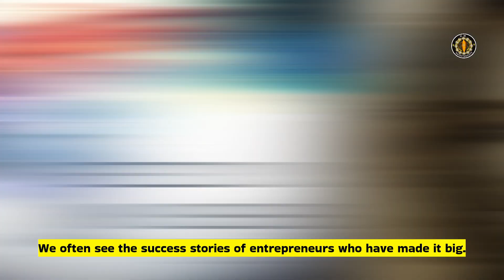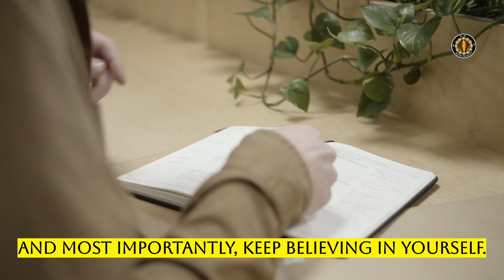WHY not everyone can build a business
-What are the key traits of a successful entrepreneur?
-How do you identify a profitable business idea?
-What is the best way to write a business plan?
-How important is market research before starting a business?
-What are the best funding options for startups?
-How can you effectively pitch to investors?
-What are the common reasons startups fail?-How do you build a strong brand from scratch?-What are the best strategies for scaling a business?
-How do you maintain work-life balance as an entrepreneur?